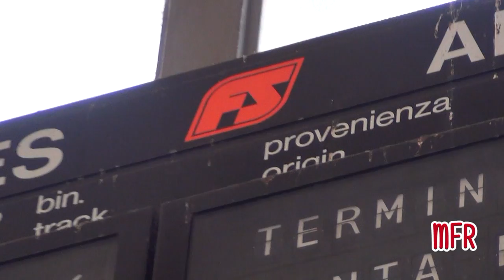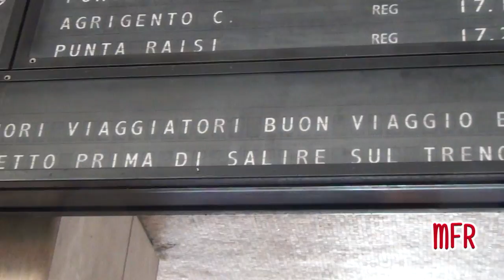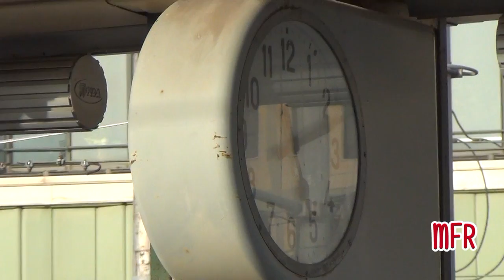STAZIONE di PALERMO CENTRALE - PALERMO CENTRAL RAILWAY STATION.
TI ASPETTIAMO!

La stazione di Palermo Centrale è il principale scalo ferroviario della Sicilia, ed è stazione di testa della Palermo - Messina, Palermo - Trapani, Palermo - Catania, Palermo - Agrigento e della Palermo - Aeroporto Punta Raisi. Inaugurata nel 1886, presenta ancora un sacco di cenni storici, dai vecchi tabelloni, alla segnaletica di binario, ai vecchi display per gli orari dei treni, alla voce diffusa dagli altoparlanti. 10 binari dedicati alla partenza e all'arrivo di oltre 270 treni previsti in orario, tra Regionali, Regionali veloci, Intercity e IntercityNotte. Nel video, il traffico ordinario di un pomeriggio di Ottobre. Da notare la E464.005 in livrea "Leonardo Express" ex Roma Smistamento attualmente assegnata a Palermo e i locomotori E656 in testa a tutti i treni a lunga percorrenza con origine e destinazione Palermo Centrale/Siracusa, un fenomeno ormai sempre più raro nella penisola, reso possibile solo in Sicilia per il fatto che sono gli unici locomotori della PAX ad avere la circolabilità nella regione. Buona visione!

ENGLISH:
Palermo Central railway station is the most important station of Sicily and connects Palermo to Messina, Trapani, Catania, Agrigento and Punta Raisi Airport. Although the station was inaugurated in 1886, it shows many historical features from old mechanical timetables, to old platform signals, from old speaker to  old arrivals and departures displays. Palermo central station has 10 platform and over 270 trains everyday including Intercity and IntercityNight train from and to Rome and Milan. In the movie we filmed the railway traffic of an October afternoon. Particular trains are those which had E464.005 locomotive, with a special livery called "Leonardo Express", and all long-distance trains with old E656 locomotives at the head, a very rare composition in the rest of Italy. Enjoy!